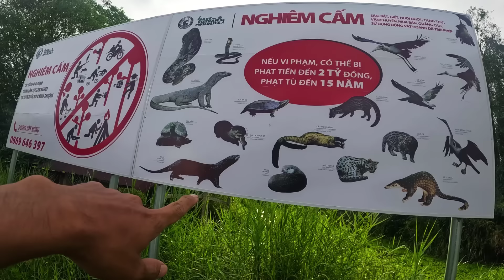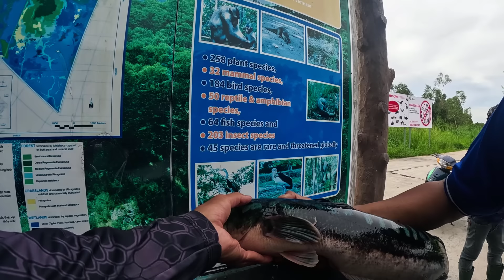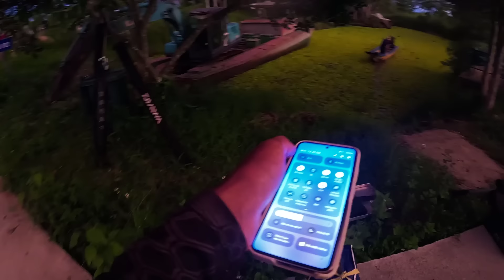HÀNH TRÌNH 800KM CÂU CÁ LÓC RỪNG U MINH THƯỢNG huynhvananfishing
Cảm ơn tất cả mọi người đã ủng hộ kênh .
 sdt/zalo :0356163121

Địa chỉ shop27 lý thái tổ tp Pleiku Gia Lai
link TMĐT :

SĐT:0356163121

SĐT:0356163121